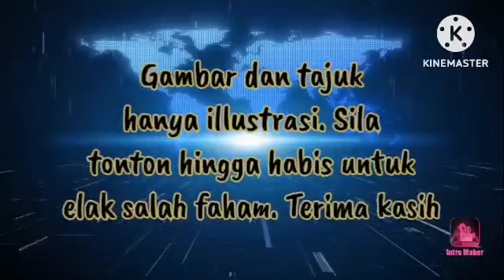LEGA TAK JADI SEBAGAI DARI PENGEMIS SEPERTI UMNO!